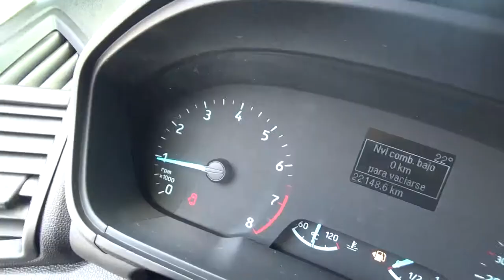Ford / Eco Sport / 2019 - JC206569